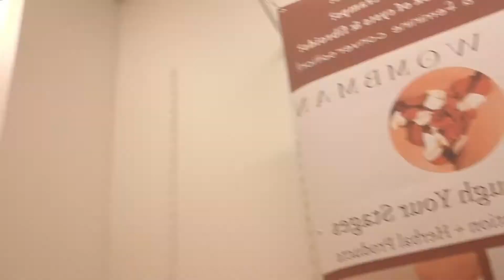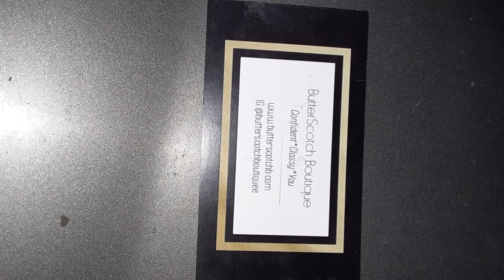4th Of July Vlog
Come with me on a national holiday. It's fun